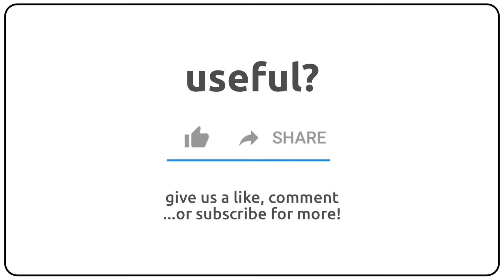How to pronounce adolesce in english?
How to pronunce adolesce in english
How to pronunce adolesce in american accent 🇺🇸?
How to pronunce adolesce in british accent 🇬🇧?
How to pronunce adolesce in australian accent 🇦🇺?

Como se dice adolesce en ingles?
Como se pronuncia adolesce en ingles?